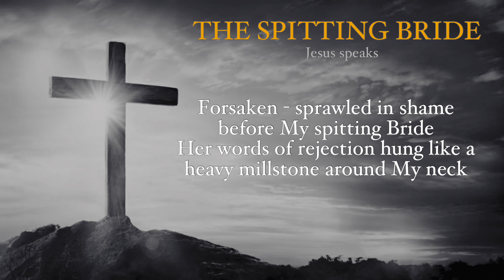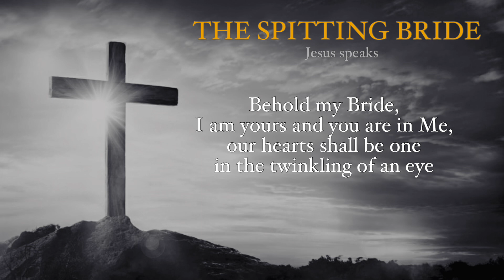THE SPITTING BRIDE: JESUS SPEAKS || PASSION POETRY || MATTHEW SHUTTE